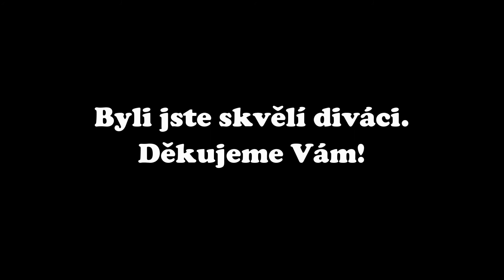Best of talkshow Pod mikroskopem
Hosty celé talk show byli: Ondřej Malý, Michal Horák, Anna Stránská, Karel Hynek, Josef Jan Kopecký, Martin Hosták, Rebeka Lízlerová, Vlastimil Kužel, Tomáš Tuček, Jan Vápeník, Ladislav Cintler, Libuše Gabrielová, Petr Matyáš Cibulka, Petr Kábrt, Pavla Tomicová, Jan Bílek, Angel Miguel Ponce Torres, Jakub Šuda, Jana Slouková, Roman Straka, Jakub Misík, Miroslav Donutil, Ondřej Vetchý, Jakub Kohák, David Vávra, Radim Uzel a Marek Liška.